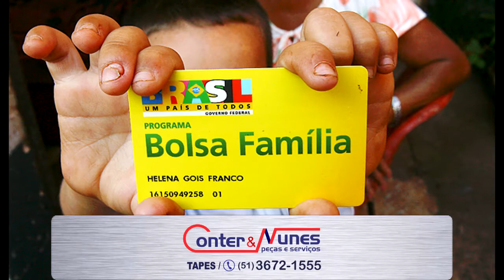BENEFICIÁRIOS DO BOLSA FAMÍLIA DEVEM REALIZAR PRIMEIRA PESAGEM OBRIGATÓRIA DE 2018